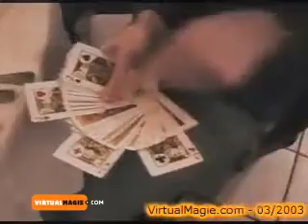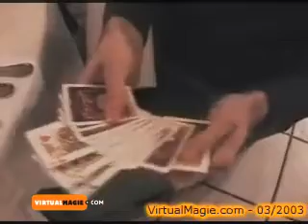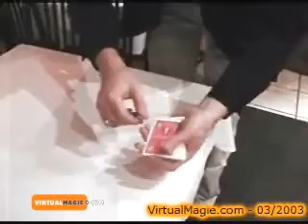Conférence de David ACER +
Tests vidéos de tours et vidéos de magie

📹🎤 ► Vidéo réalisée avec :

Panasonic GH5
Panasonic Lumix X Objectif 12-35 mm F2.8 avec Power O.I.S
Lexar Pro 1000x carte mémoire SDXC 128GB
Rode SmartLav+ Micro cravate pour smartphone
Rode SC4 Adaptateur pour VideoMic

🖥️ ► Montée sur Vegas Pro